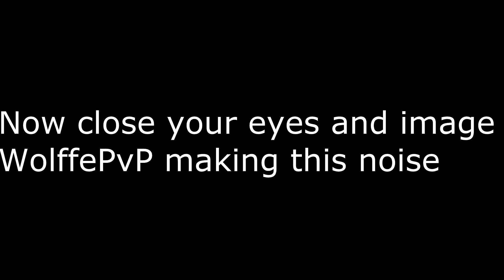Earthquake PvPing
PvPing with my 2 best randoms WolffePvP Crafter3933